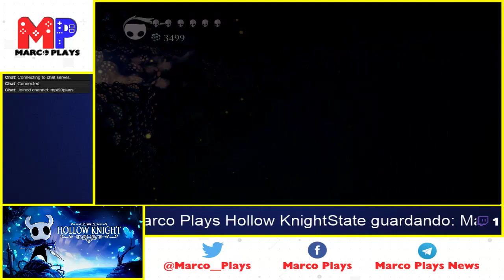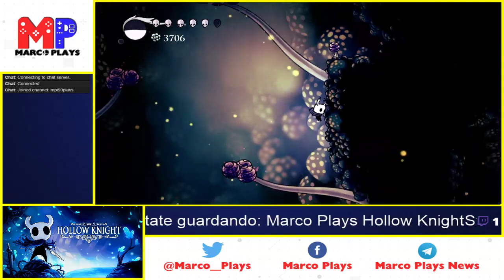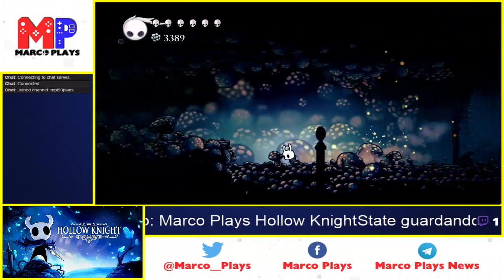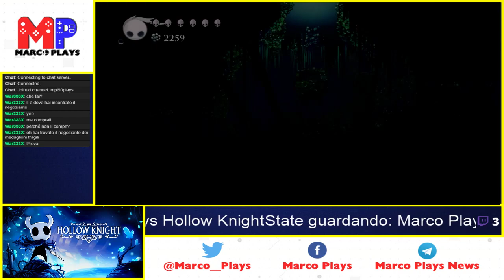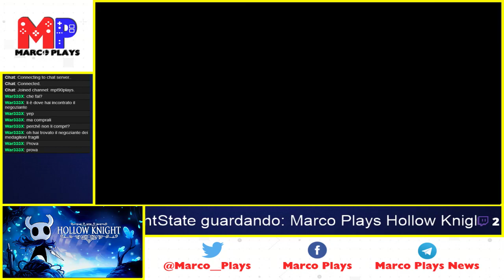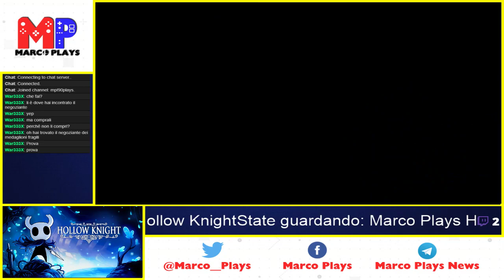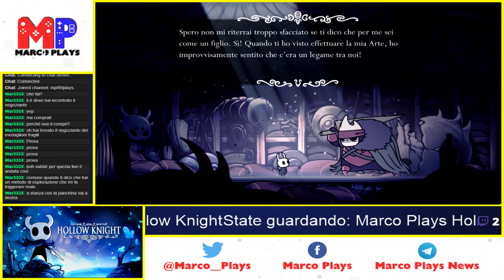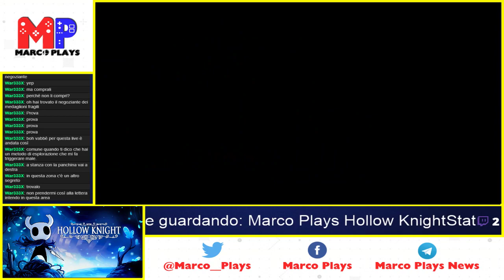La lunga strada verso i Dirupi Urlanti | Hollow Knight [BLIND] #24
E' tempo di una nuova puntata di Marco Plays Hollow Knight!

Dato che esplorare ulteriormente Nidoscuro la scorsa volta è stato fruttuoso, perchè non provare a fare lo stesso in altre zone? ...Perchè si rischia di ripassare per zone già viste e dove è impossibile andare oltre, ma sprovviste di segnalino per indicare che erano già state viste, 'mbecille. Però i Dirupi Urlanti non sono male.

Registrato via Nintendo Switch con Elgato Game Capture HD60 S